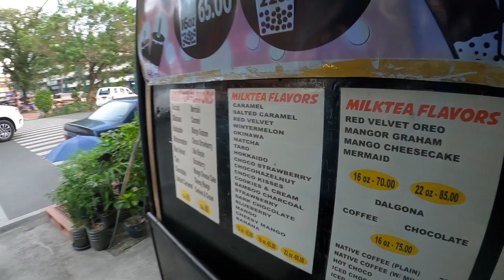Bacolod City / places for a cold beer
two of my favourite places to get a cold beer in the afternoon in Bacolod City Philippines